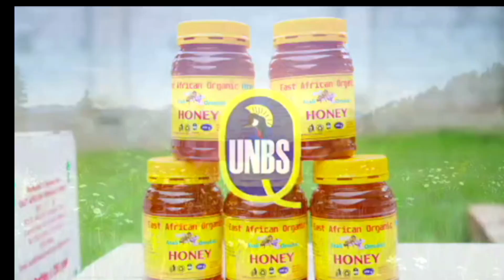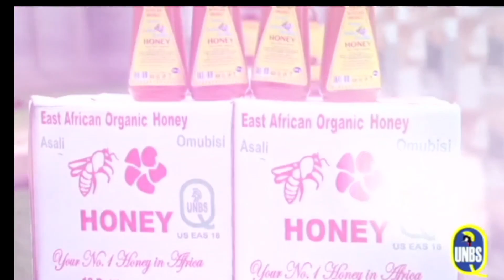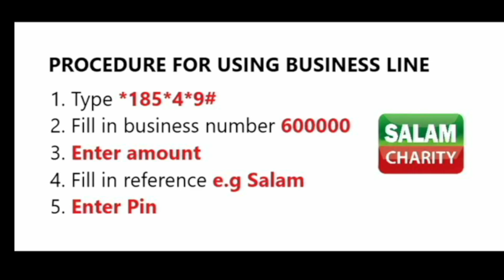Waayo Mu Kkubo Lya Allah - Salam Charity Uganda